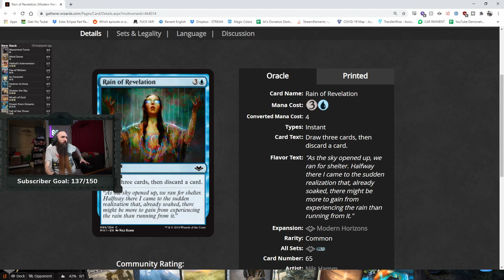😹4 THOUGHTSEIZE'S, NO PROBLEM😹 | Historic Azorius As Foretold Jank | MTG Arena Amonkhet Remastered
Everyone forgets about Zetalpa, she's still one of my favorites! However I think Parhelion II is coming back into favoritism, but that's a different conversation. As Foretold has a TON of possibilities
Click▼

Monday: 5:45 PM MST
Tuesday: 5:45 PM MST
Wednesday: 5:45 PM MST
Thursday: BREAK

Deck
2 Lonely Sandbar
2 Arch of Orazca
1 Castle Vantress
2 Blast Zone
4 Glacial Fortress
4 As Foretold
3 Plains
2 Fall of the Thran
2 Island
4 Wrath of God
4 Drawn from Dreams
2 Shatter the Sky
3 Fae of Wishes
2 Zetalpa, Primal Dawn
2 Heliod's Intervention
4 Mazemind Tome
4 Mind Stone
3 Hedron Archive
4 Temple of Enlightenment
4 Hallowed Fountain
2 Secluded Steppe

Sideboard
1 Tormod's Crypt
1 Fall of the Thran
1 Ugin, the Spirit Dragon
1 Cleansing Nova
1 Hour of Revelation
1 Elspeth Conquers Death
1 Approach of the Second Sun
1 Overwhelming Splendor
1 Gideon's Intervention
1 Clear the Mind
1 Runed Halo
1 The Immortal Sun
1 God-Pharaoh's Statue
1 Kiora Bests the Sea God
1 Grafdigger's Cage

TIMESTAMPS:
00:00 - Start
00:50 - Deck Tech - Azorius Foretold
10:01 - Game 1 vs. Mono White Aggro
13:40 - Game 2 vs. Orzhov Horses
18:13 - Game 3 vs. Izzet Primal Amulet
23:42 - Game 4 vs. Dimir Control
32:32 - Game 5 vs. Selesnya Anointed Procession
39:12 - Game 6 vs. Grixis Control
56:21 - Game 7 vs. Dimir Control
58:57 - Game 8 vs. Mono White Control